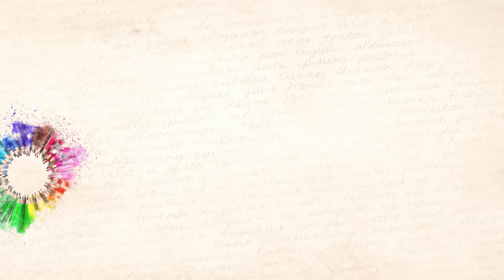Makeup Blabla💄Youtube me soule? Nouveautés HUDA, Tarte & Cien en action!